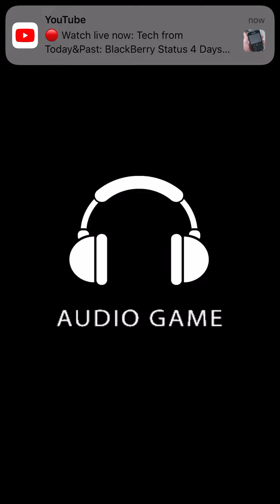Circus master revenge gameplay part 1, and I keep failing so many times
The video was inspired by - @Edvard Navackas